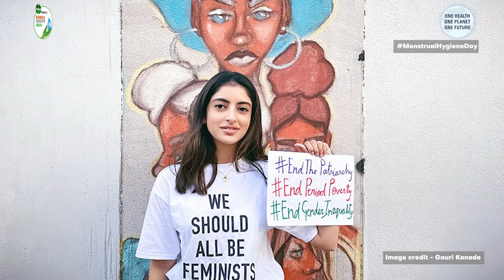What Is Period Poverty?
"It's really a dream of mine to see a sanitary pad in the hands of every woman", says Navya Naveli Nanda, Founder, Project Naveli & Co-Founder Aara Health as she talks about period poverty and the ways to put an end to it.